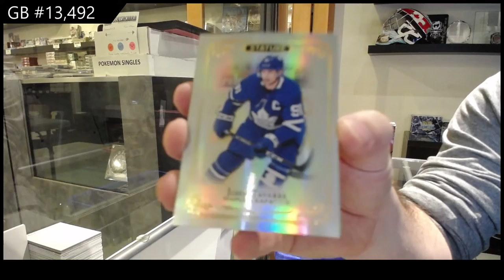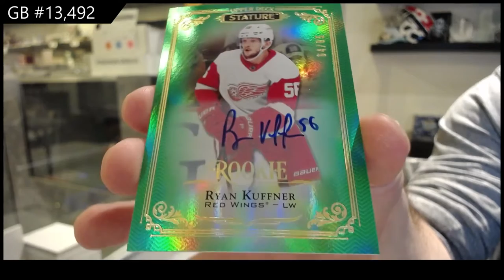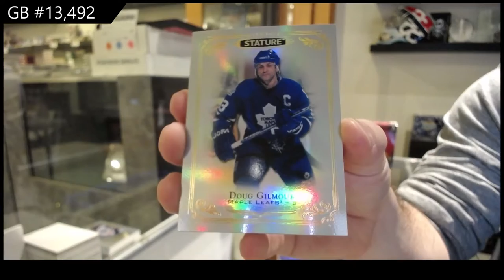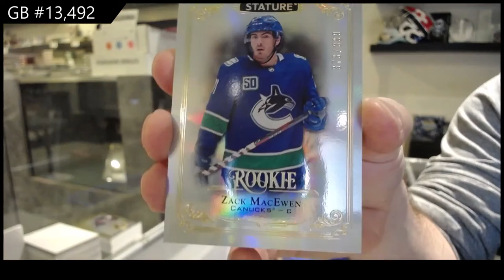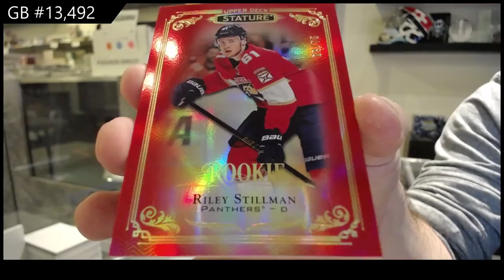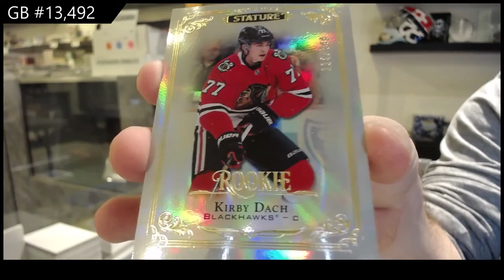19-20 Upper Deck Stature Hockey 3 Box Break - C&C GB #13,492